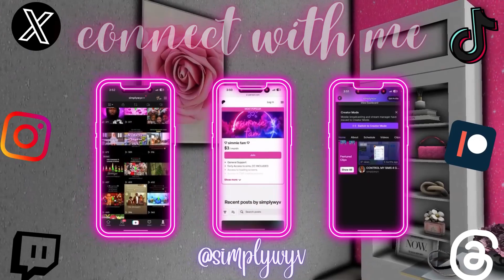Early Labor & Delivery + Name Reveal 🏥💕 |The Hiatt's| S5E8 — Sims 4 FAMILY LP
ʜᴇʟʟᴏ ꜱɪᴍᴍɪᴇꜱ! ♡ ɢᴇᴛ ᴄᴏᴘʏʀɪɢʜᴛ ꜰʀᴇᴇ ᴍᴜꜱɪᴄ ʜᴇʀᴇ

ʟɪᴋᴇ 🦋 ᴄᴏᴍᴍᴇɴᴛ 🦋 ꜱʜᴀʀᴇ 🦋 ꜱᴜʙꜱᴄʀɪʙᴇ 🦋 ᴛᴜʀɴ ᴏɴ ᴘᴏꜱᴛ ɴᴏᴛɪꜰɪᴄᴀᴛɪᴏɴꜱ
♡ ᴍʏ ꜱᴏᴄɪᴀʟꜱ ♡
ᴛᴡɪᴛᴄʜ - ꜱɪᴍᴘʟʏᴡʏᴠ
ᴘᴀᴛʀᴇᴏɴ -  ꜱɪᴍᴘʟʏᴡʏᴠ
ᴛɪᴋᴛᴏᴋ - @ꜱɪᴍᴘʟʏᴡʏᴠ
ɪɢ - @ꜱɪᴍᴘʟʏᴡʏᴠ
ɢᴀʟʟᴇʀʏ ɪᴅ - ꜱɪᴍᴘʟʏᴡʏᴠ
ᴛʜʀᴇᴀᴅꜱ - ꜱɪᴍᴘʟʏᴡʏᴠ
x - ꜱɪᴍᴘʟʏᴡʏᴠ
ᴅɪꜱᴄᴏʀᴅ - ꜱɪᴍᴘʟʏᴡʏᴠ

🦋 ᴡʜᴇʀᴇ ᴅᴏ ʏᴏᴜ ɢᴇᴛ ʏᴏᴜʀ ᴄᴄ?: ᴘᴀᴛʀᴇᴏɴ, ᴘɪɴᴛᴇʀᴇꜱᴛ, ꜱɪᴍꜱᴅᴏᴍ, ᴛᴜᴍʙʟʀ, ᴛꜱʀ — ᴍᴀɪɴ ꜱɪᴛᴇꜱ.

🦋 ᴡʜᴀᴛ ɢꜱʜᴀᴅᴇ ᴅᴏ ʏᴏᴜ ᴜꜱᴇ?: ᴀᴠᴇʀᴢᴀ ꜱʜɪɴᴇ ᴘʀᴇꜱᴇᴛ, ᴡɪᴛʜ ᴍʏ ᴏᴡɴ ᴛᴡɪꜱᴛ

🦋 ᴡʜᴀᴛ ᴋɪɴᴅ ᴏꜰ ᴘᴄ ᴅᴏ ʏᴏᴜ ʜᴀᴠᴇ?: ᴍʏ ᴅᴀᴅ ʙᴜɪʟᴛ ᴍʏ ɢᴀᴍɪɴɢ ᴘᴄ:
ᴄᴘᴜ - ʀʏᴢᴇɴ 7 5700x 8 ᴄᴏʀᴇ ᴘʀᴏᴄᴇꜱꜱᴏʀ
ᴍᴏᴛʜᴇʀʙᴏᴀʀᴅ - ᴀꜱʀᴏᴄᴋ ʙ550ᴍ ꜱᴛᴇᴇʟ ʟᴇɢᴇɴᴅ ᴡɪᴛʜ ᴡɪꜰɪ
ɢᴘᴜ - ᴀꜱʀᴏᴄᴋ ʀᴀᴅᴇᴏɴ ʀx 660 8ɢʙ
ɴᴠᴍᴇ - (1) ꜱᴀᴍꜱᴜɴɢ 980 ᴘʀᴏ 1ᴛʙ, (2) ᴛᴇᴀᴍ ɢʀᴏᴜᴘ ᴍᴏ44ʟ 2ᴛʙ
ʀᴀᴍ - ᴏʟʏᴏ ᴡᴀʀʜᴀᴡᴋ ʀɢʙ 32ɢʙ ᴅᴅʀ4 3600ᴍʜᴢ
ᴘᴏᴡᴇʀ ꜱᴜᴘᴘʟʏ - ᴄᴏʀꜱᴀɪʀ ᴄᴠ650
ᴄᴘᴜ ꜰᴀɴ - ᴠᴇᴛʀᴏᴏ ᴠ5 ᴘɪɴᴋ
ᴄᴀꜱᴇ - ᴠᴇᴛʀᴏᴏ ᴍ03 ᴍɪɴᴛ ɢʀᴇᴇɴ ᴍɪᴄʀᴏ ᴀᴛx
ꜰᴀɴꜱ - 9 ᴠᴇᴛʀᴏᴏ ʀɢʙ ꜰᴀɴꜱ ᴡɪᴛʜ ꜰᴀɴ ᴄᴏɴᴛʀᴏʟʟᴇʀ ᴀɴᴅ ʀᴇᴍᴏᴛᴇ
3 ᴄᴜꜱᴛᴏᴍ ᴅɪꜱᴘʟᴀʏ ʟɪɢʜᴛꜱ
ʟᴏᴛꜱ ᴀɴᴅ ʟᴏᴛꜱ ᴏꜰ ʟᴏᴠᴇ ♥

ꜱᴜᴘᴇʀ ꜱɪᴍᴍɪɴɢ! ♦